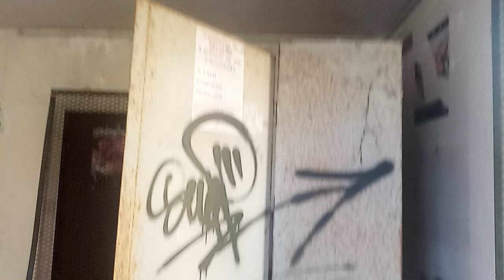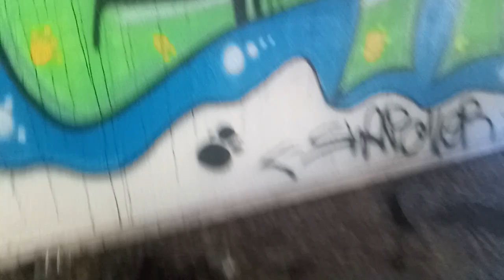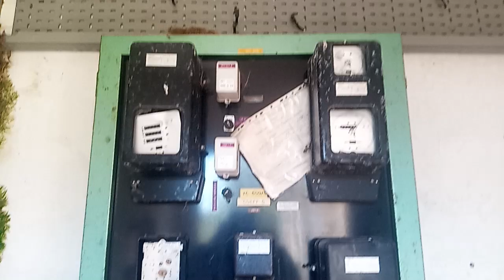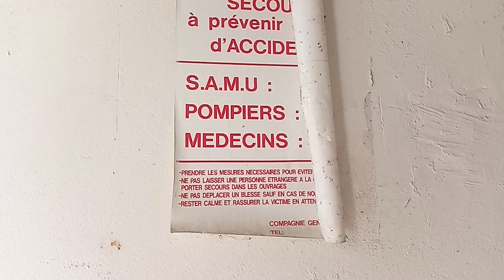urbex ba bâtisse d ' eaux abandonnée et à bruler 2024 jluc Loucas Gers